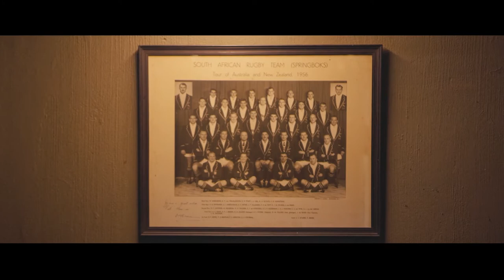Springbok Stories - Pieter-Steph du Toit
Ahead of the 2019 Rugby World Cup, we told the individual stories of the Springbok players.